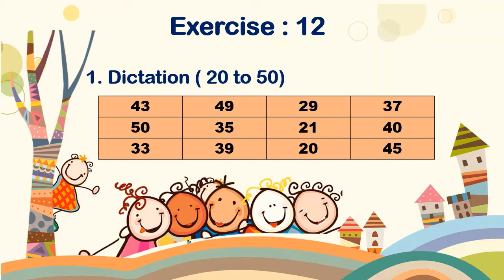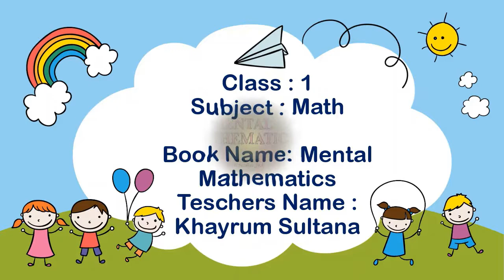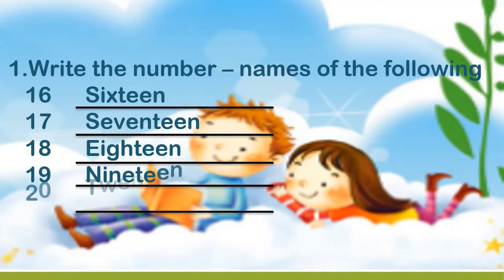Class : 1 Subject : Maths Exercise: Ex: 12 & 13